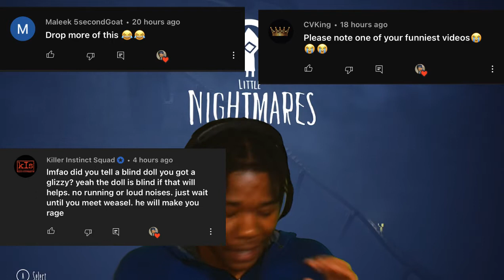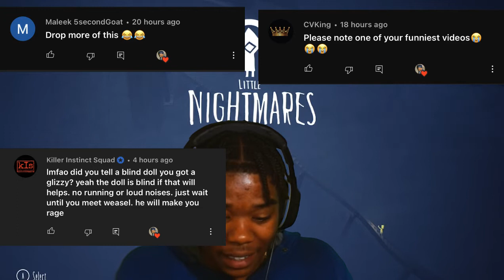LITTLE NIGHTMARES FINALE | IT ALL CAME FULL CIRCLE!!!!!!!!!